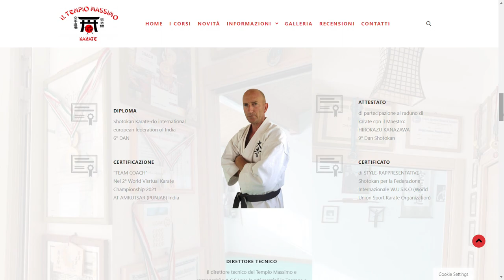Il campione giustiziato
In questo video vi illustrerò la triste storia di un giovane karateka iraniano. Accusato ingiustamente e giustiziato in maniera sommaria durante una rivolta.
Lascio a voi la riflessione sul caso...

0:00:00 | Introduzione
0:00:17 | Di cosa tratteremo
0:00:36 | Mohammad Mehdi Karami
0:01:40 | Cosa è successo?
0:05:20 | Conclusioni

💻 (Questo video è stato editato con Wondershare Filmora Professional e 🎬 registrto con Samsung s10 lite)